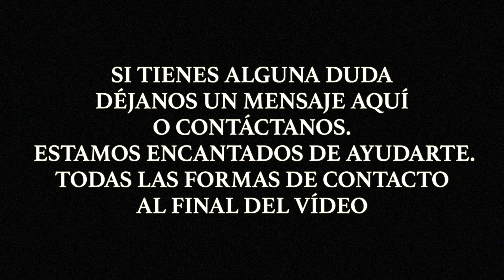Guia de Viaje Costa Oeste USA - El Famoso Golden Gate en San Francisco, California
Guia de VIaje Costa Oeste Estados Unidos.
Qué ver y hacer en el Golden Gate y sus diferentes miradores.